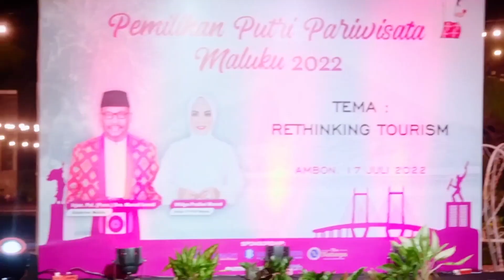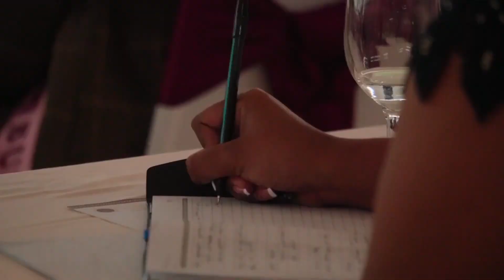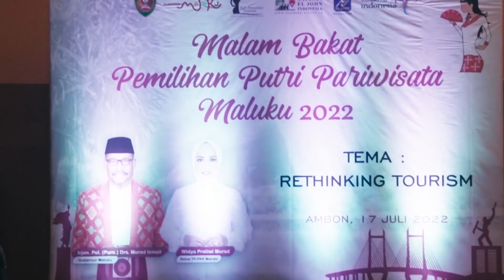Road to Grand Final Pemilihan Putri Pariwisata Maluku 2022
Video ini meringkas perjalanan para putri yang mewakili 11 Kabupaten / Kota Maluku mulai dari karantina, mengikuti berbagai kelas, hingga berbagai persiapan lainnya.